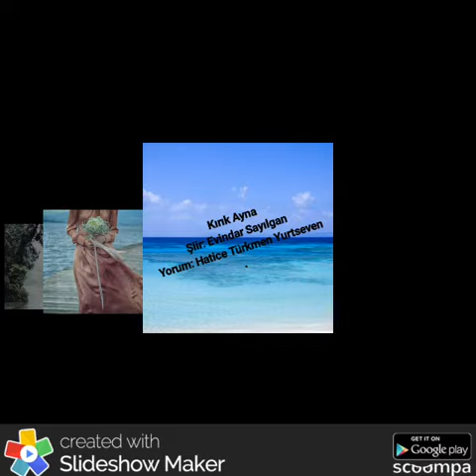Kırık Ayna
Şiir:  Evindar Sayılgan
Yorum: Hatice Türkmen Yurtseven